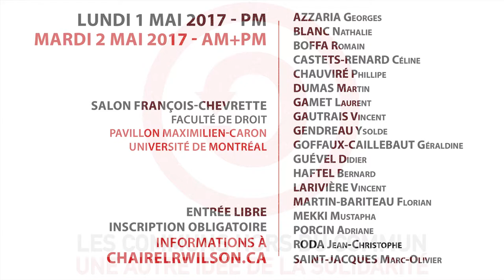Didier Guével | DE LA SOLIDARITÉ AUX COMMUNS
« Les communs hors du commun: une autre idée de la solidarité »
PROPOS INTRODUCTIFS